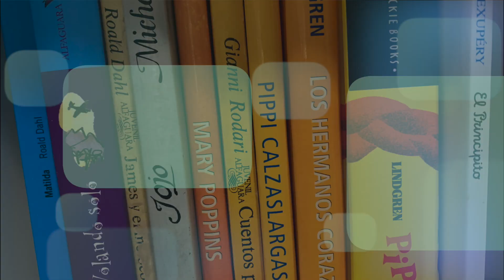3 Ernesto Rodríguez Abab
rnesto Rodríguez Abad nació en Los Silos (Tenerife). Estudió Filología hispánica y Filología Francesa. Es profesor de la Universidad de La Laguna, aunque ha impartido clases en el máster de literatura infantil de la UCLM o en la UNAM de México.

Su vida artística ha girado en torno al teatro, la narración oral y la escritura. Ha creado y dirige en la actualidad el Festival Internacional del Cuento de Los Silos y la revista Mnemosyne dedicada a la narración oral y al cuento. Ha obtenido reconocimientos y premios en diferentes países.